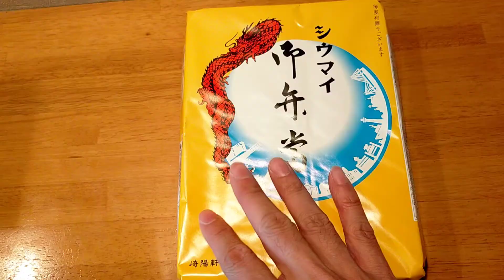【駅弁】横浜駅の人気駅弁！長年愛され続ける『崎陽軒』のシウマイ弁当を紹介♪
この動画では、【崎陽軒のシウマイ弁当】を紹介しました。

又、このチャンネルでは、日本の美味しい食べ物とお酒、素晴らしい観光地について紹介しています。